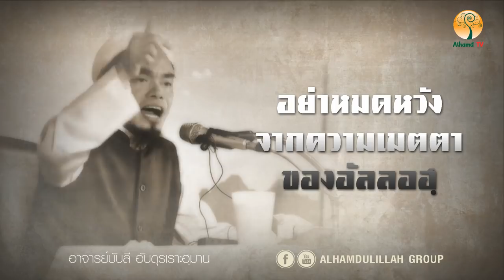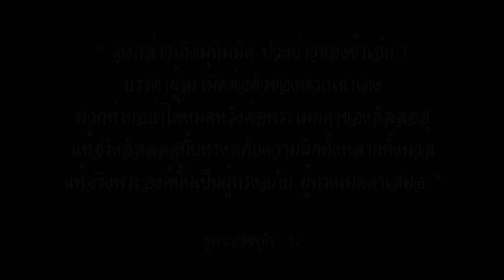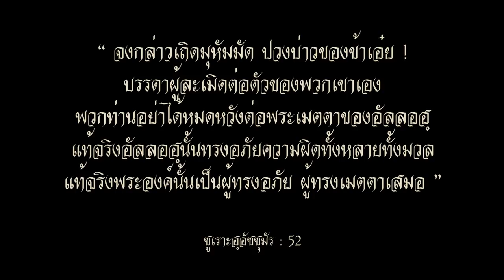AH 1506 คลิปสั้น อย่าหมดหวังจากความเมตตาของอัลลอฮฺ อาจารย์บับลี อับดุรเราะฮฺมาน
จากคลิปเต็ม  ❝แท้จริง ข้า...นั้นอยู่ใกล้❞
โดย อาจารย์บับลี อับดุรเราะฮฺมาน

Tel & Line iD :
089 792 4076 (ดาวุด)
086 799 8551 (มูฮัมหมัด)
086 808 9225 (อับดุลการีม)
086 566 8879 (อนัส)